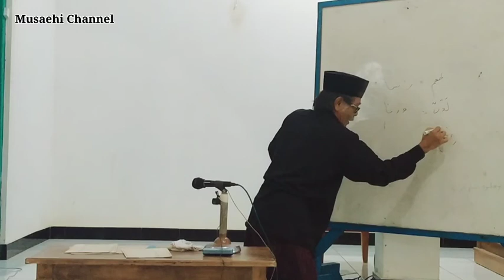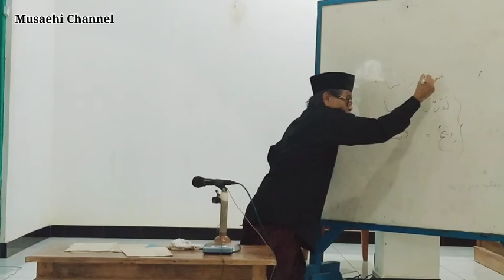Fathul Jawad 14 : Hukum Anak Kambing Yang Menyusu Pada Anjing | KH Himamuddin Ridwan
Ngaji posonan bulan Romadlon 1442 kitab Fathul Jawad di Pondok Pesantren Ar-Ridwan Kalisabuk Kesugihan Cilacap

Halaman kitab 60-65

66 Masalah Najis Yang Dimaafkan (dima'fu) Dalam Hukum.

- Tikus mencuri beras yang dikumpulkan di sarangnya, bolehkan mengambil beras tersebut kemudian dimakan?

- perlukah mencuci baju terlebih dahulu sebelum dipakai ?

- Hukum cangkang telur yang terdapat kotoran ayam?

- Hukum buah yang disiram air kencing?

-  Hukum daging anak kambing yang menyusu pada anjing ?

- Dan lain-lain